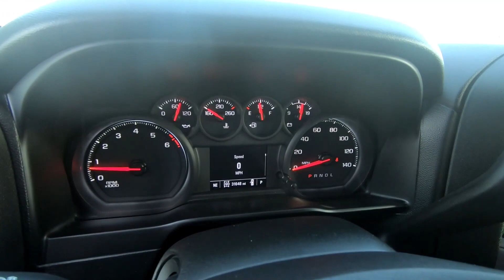2021 CHEVROLET SILVERADO 1500 Crew Cab Short 4WD Custom Used TITLE Truck For Sale In Brook Park, OH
to view this Used BLACK 2021 CHEVROLET SILVERADO 1500 Crew Cab Short Box 4-Wheel Drive Custom for sale in Brook Park, Ohio.

Stock#8878CT

DESCRIPTION:
2021 CHEVROLET SILVERADO 1500 Crew Cab Short Box 4-Wheel Drive Custom
Certified. Black 2021 Chevrolet Silverado 1500 Custom 4WD 6-Speed Automatic Electronic with Overdrive EcoTec3 4.3L V6 **Accident Free CarFax History**, 4G LTE Wi-Fi Hot Spot Capable, Chevrolet Connected Access Capable, Custom Convenience Package, Custom Value Package, Electric Rear-Window Defogger, EZ Lift Power Lock & Release Tailgate, Hitch Guidance, Infotainment Package, LED Cargo Area Lighting, OnStar & Chevrolet Connected Services Capable, Remote Vehicle Starter System, SiriusXM Radio, Theft Deterrent System (Unauthorized Entry), Trailering Package.

Recent Arrival!

Chevrolet Certified Pre-Owned Details:

* Roadside Assistance
* 24 months/24,000 miles (whichever comes first) CPO Scheduled Maintenance Plan and 3 days/150 miles (whichever comes first) Vehicle Exchange Program. SiriusXM 3-month trial subscription.
* Transferable Warranty
* 172 Point Inspection
* Vehicle History